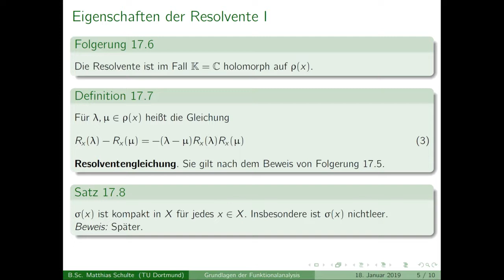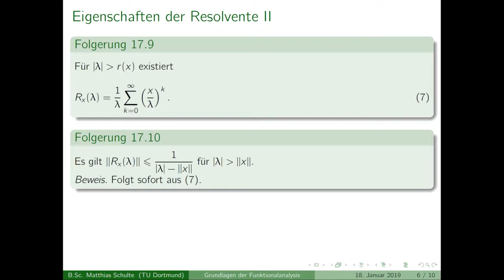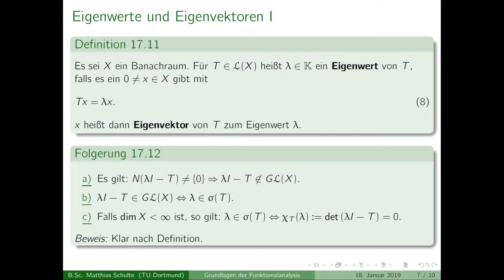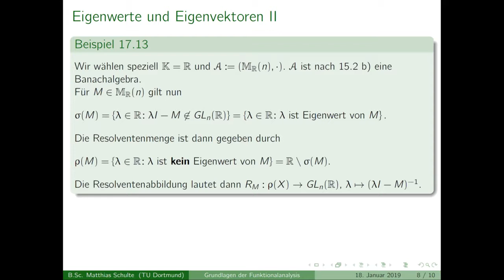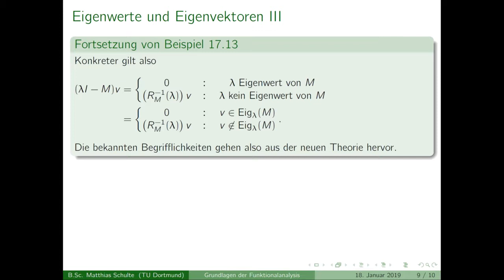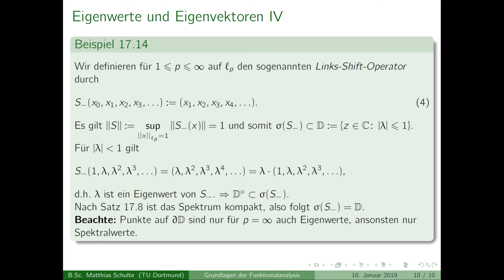Grundlagen der Funktionalanalysis - Kapitel 17, Teil 2 - Grundbegriffe der Spektraltheorie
Inhalt:
00:20 - Einleitung
01:11 - Satz 17.8
01:53 - Folg. 17.9
03:12 - Beweis von Folg. 17.9
05:28 - Folg. 17.10
06:30 - Def. 17.11, Eigenwert, Eigenvektor
09:06 - Folg. 17.12
11:22 - Bsp. 17.13
13:58 - Bsp. 17.14
 HINWEIS: Anders als im Video behauptet, wird ||S||=1 z.B. für die Einheitsfolge
 e := (0,1,0,0,...) angenommen, nicht für die konstante Einsfolge. Der Rest stimmt trotzdem.
17:35 - Epilog